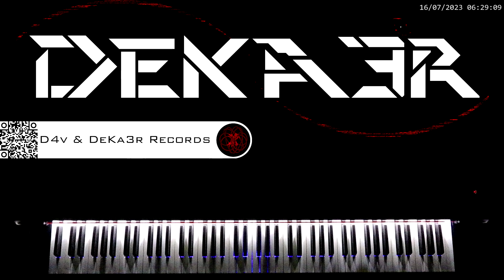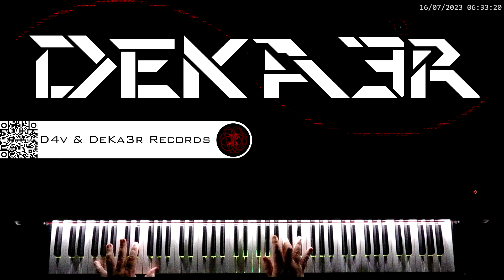🔴 IRL 🎼 COMPOSICION DE MUSICA 🎹 PIANO 🎶 RUNNER 👐 DIGITACION 🤔 ESTUDIO 👐 TUTORIAL